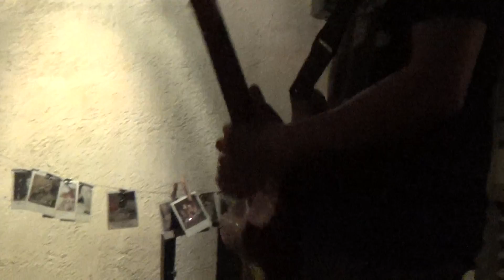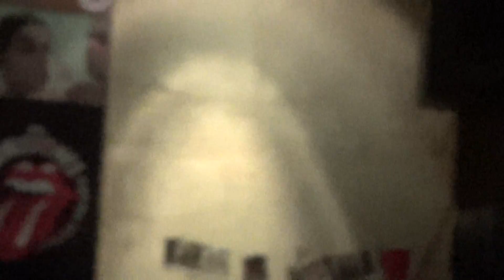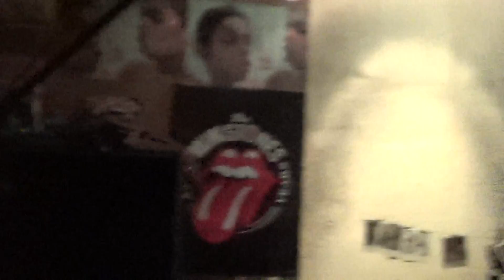남색 - 헬리비젼(Hellivision) /[헬리비젼x로다운30] /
_헬리비젼x로다운30
_헬리비젼:오건웅(베이스), 정지완(드럼), 이태훈(기타)